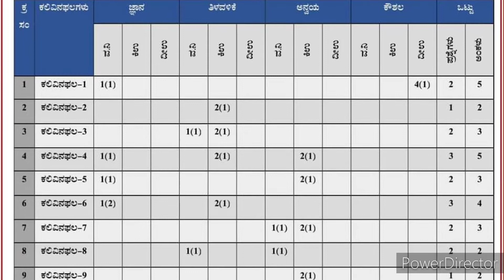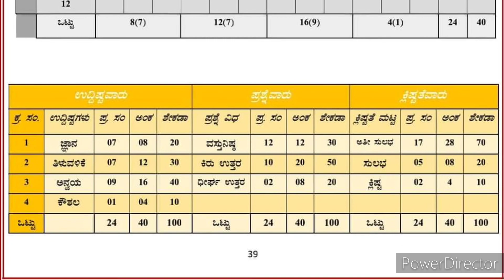6ನೇ ತರಗತಿ|ಸಂಕಲನಾತ್ಮಕ ಪರೀಕ್ಷೆ-1 ನೀಲನಕ್ಷೆ|ಗಣಿತ|ಕಲಿಕಾ ಚೇತರಿಕೆ ಆಧಾರಿತ|6th Standard|Summative Assessment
6ನೇ ತರಗತಿ|ಸಂಕಲನಾತ್ಮಕ ಪರೀಕ್ಷೆ-1 ನೀಲನಕ್ಷೆ|ಗಣಿತ|ಕಲಿಕಾ ಚೇತರಿಕೆ ಆಧಾರಿತ|ಕನ್ನಡ ಮಾಧ್ಯಮ|6th Standard|Summative Assessment Test|Kannada Medium|Kalika Chetarike Aadharita|Neela Nakshe|

6ನೇ ತರಗತಿ ಗಣಿತ ಸಂಕಲನಾತ್ಮಕ ಪರೀಕ್ಷೆ ಮಾದರಿ ಪ್ರಶ್ನೆಪತ್ರಿಕೆ | ಕನ್ನಡ ಮಾಧ್ಯಮ| 6th Standard|Mathematics|SA-1.

6ನೇ ತರಗತಿ ವಿಜ್ಞಾನ ಸಂಕಲನಾತ್ಮಕ ಪರೀಕ್ಷೆ ಮಾದರಿ ಪ್ರಶ್ನೆಪತ್ರಿಕೆ | ಕನ್ನಡ ಮಾಧ್ಯಮ | 6th Standard|Science|SA-1 | Sankalanatmaka Parikshe | Summative Assessment Test 2022-23 | Karnataka| Kannada | NCERT | CBSE | .
6th Standard | Kannada Model Question Paper | Summative Assessment Test | SA-1 | 6ನೇ ತರಗತಿ ಕನ್ನಡ |..
ಏನೆಂದು ಹೆಸರಿಡಲಿ|ಹೆಸರಿಗೇಕಿಷ್ಟು ಬೆಲೆ| Enendu Hesaridali | Kannada News paper Article Review |
Kalika Chetarike 9th Science | Motion | Learning outcome 01 to 07, Activity 1.1 to 7.1 | English Medium | Science Learning Sheets Key Answers |  ಕಲಿಕಾ ಚೇತರಿಕೆ ವಿಜ್ಞಾನ ಕೀ ಉತ್ತರಗಳು |

Mathematics working model | Angles between two parallel lines|Transversal Alternate interior angles | Maths models |
working models for inspired award and Maths exhibition.

Sum Of Interior Angles | Mathematics Exhibition|Maths Models for High School Students|School Science.

Triangle chapter important Theorems
Triangle Notes
Mathematics videos
10th standard maths
Triangle chapter notes
Triangle videos